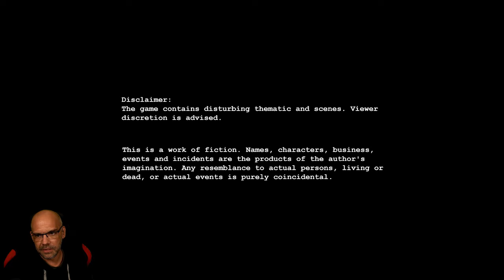Unsere Tochter benimmt sich sehr SELTSAM | KARMA | Full Game | Indie Horror Game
Inspiriert von südostasiatischen urbanen übernatürlichen Geschichten. Sie befinden sich in einer alten Wohnung, in der ein Wesen spukt. Als der Protagonist müssen Sie einen Weg aus der Wohnung finden, indem Sie nicht nur die Wohnung in der realen Welt, sondern auch die Wohnung in der inversen Welt.

▪ TITEL: KARMA
▪ PLATTFORM: PC
▪ GENRE: Psychologischer Horror | Indie-Horror
▪ RELEASE: 2023
▪ STUDIO: ZetoArrow
▪ PUBLISHER: ZetoArrow